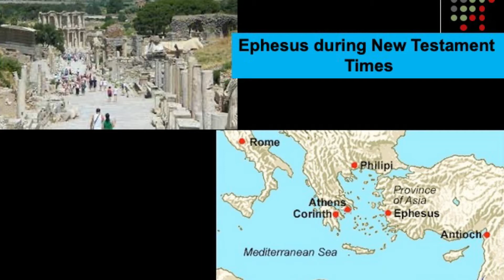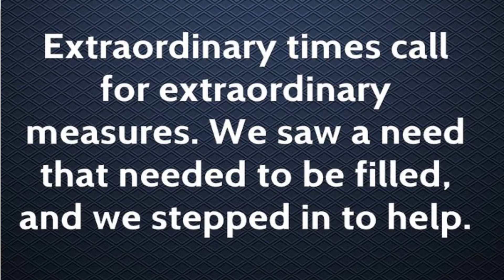Opportunity, obligation and opposition | Ps Elijah Mahlangu | 21 August 2022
Ps Elijah Mahlangu gives us a message on opportunities, obligation and opposition.

If you would like to be part of our church or need any prayer request or maybe you are new please see the links below and follow the relevant one by simply clicking and leaving your details, a member of Peoples Church will be in touch with you soon.

If you follow this link you will be able to fill in our virtual welcome card.

GET INVOLVED
If you would like to start serving at Peoples Church, kindly click the link below and fill out the form.

INVITATION RESOURCES
Use these resources to invite your friends and family members to church.

SALVATION
Gave your life to Christ? Congratulations! Let us know about

NEED PRAYER
If you would like us to pray for a request that you have, please let us know.

We love stories of answered prayer. If you would like to encourage someone by sharing your testimony, fill in the form